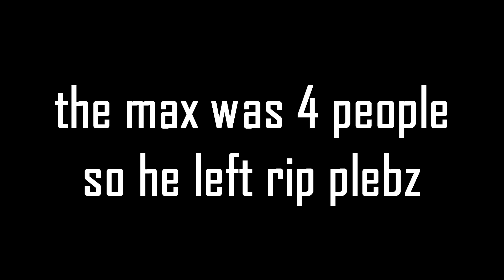Nectar HC Christmas Chaos II!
happy hanukkah

Cast:
Nectar
Status: Host

Hal
Status: Regular

Kashino
Status: Regular

Khana
Status: Guest